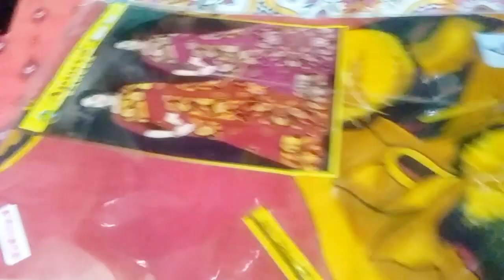সকালের মর্নিং এ হাঁটা দুপুরে ইলিশ মাছ ও রাত্রে চিকেন রুটি